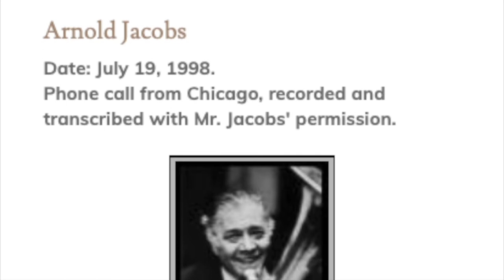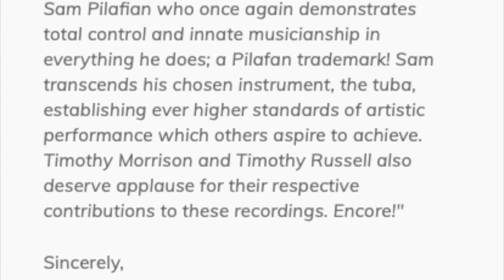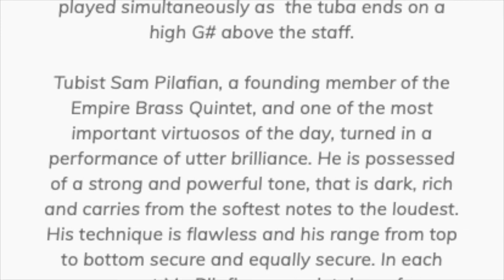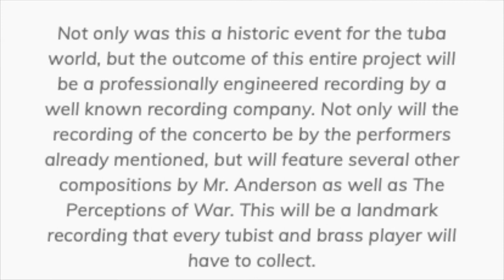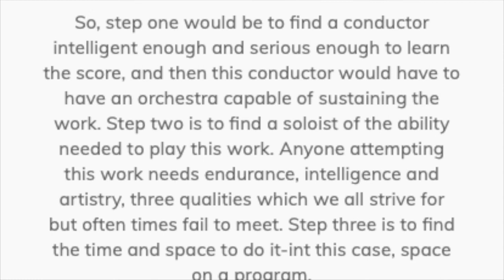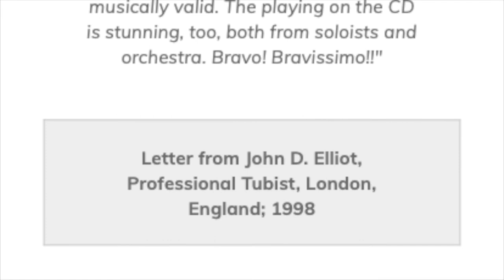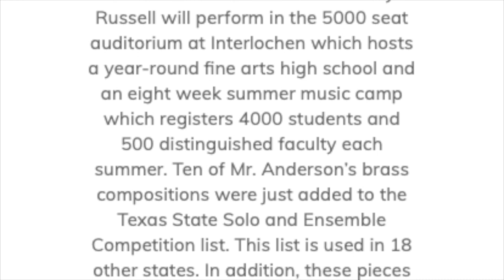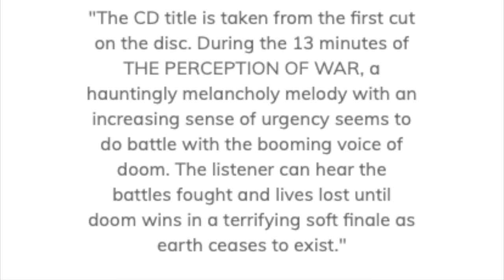Tuba Concerto Reviews for Eugene Anderson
Tuba Concerto Reviews for composer Eugene D. Anderson...

Reviews from:
Arnold Jacobs
Harvey Phillips
Gene Pokorny
Barton Cummings and John D. Elliot,  Doug Klein, Joy Giguere,